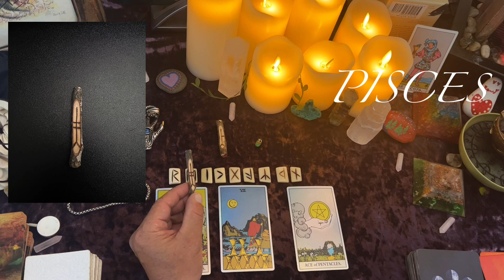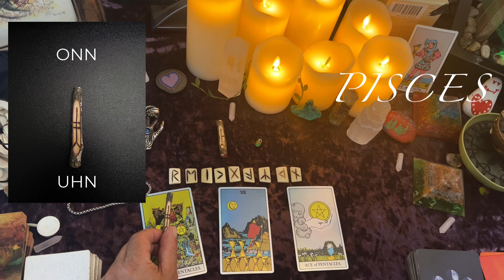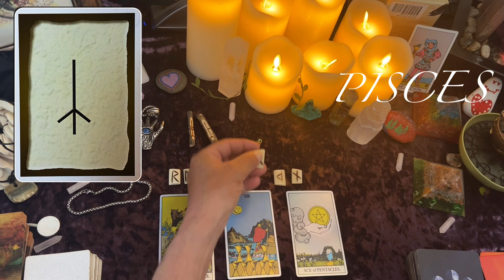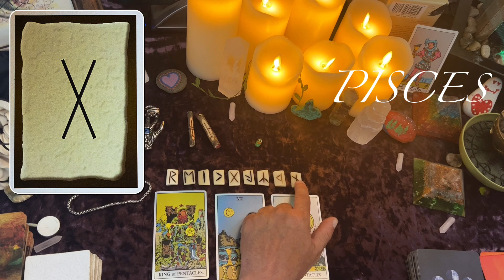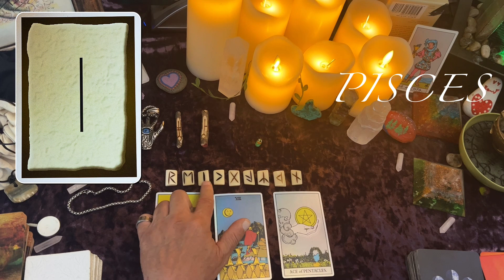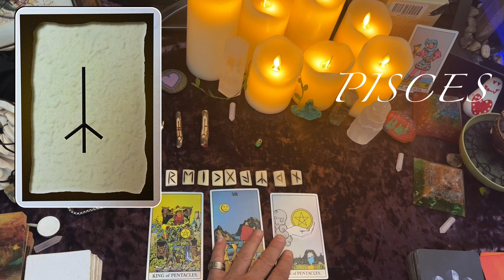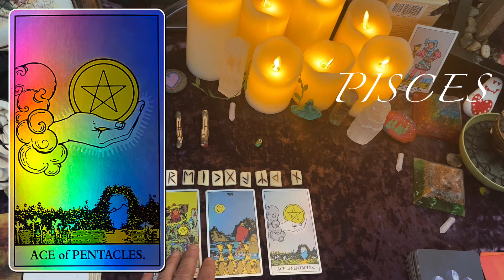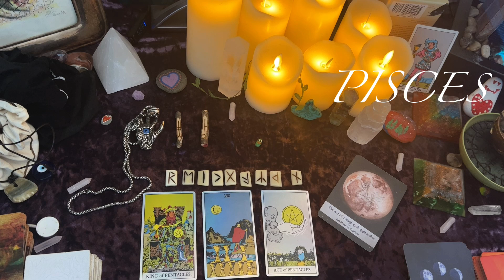Pisces ♓️ Leaving behind what doesn't serve us🤨👍 -Rune and Tarot Reading